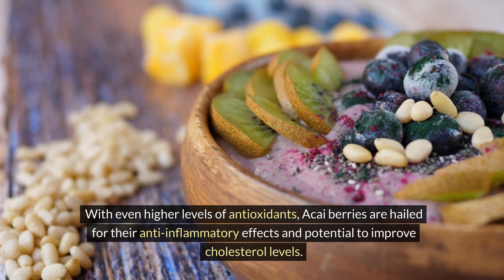"Superfood Showdown: Goji vs Acai"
In this epic battle of superfoods, we pit the mighty goji berry against the exotic acai berry to see which powerhouse comes out on top. Watch as we compare their nutritional benefits, flavors, and potential health advantages to help you decide which one deserves a spot in your pantry. Who will win the Superfood Showdown? Let's find out!